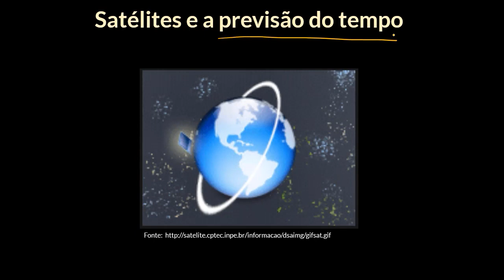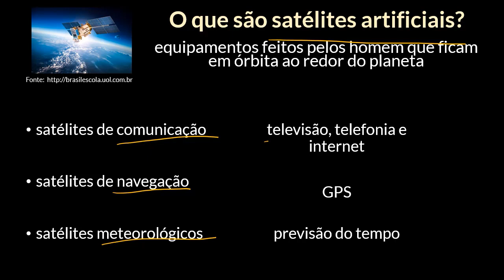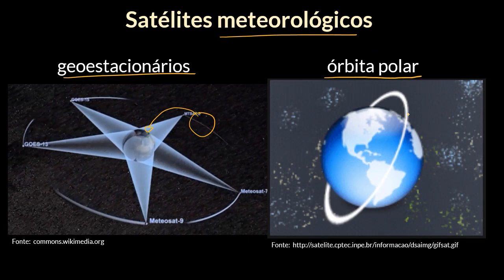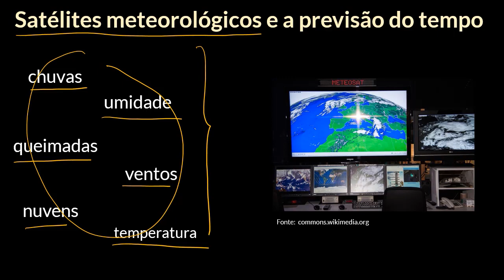Previsão do tempo por satélites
Nesta videoaula apresentamos os satélites meteorológicos e mostramos como eles são usados na previsão do tempo.